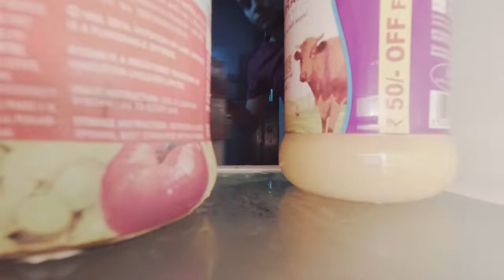BORING VLOG 2 - വിശപ്പ്